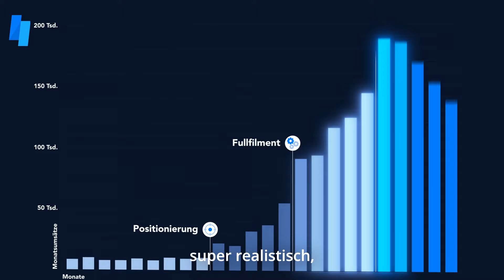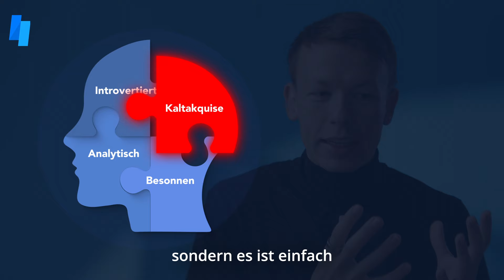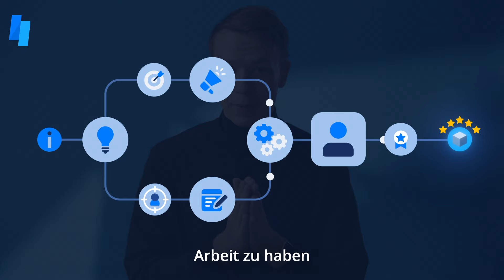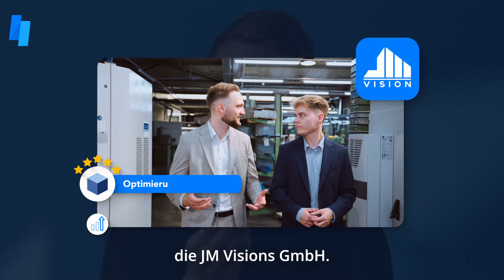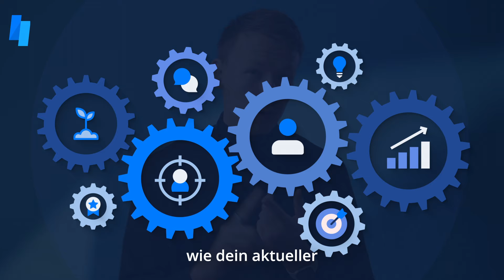Wie du deine Agentur zuerst auf 100k / Jahr & dann auf 100k / Monat bringst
Agentur-Inhaber, Webdesigner oder Marketing Experte mit wirklich guten Kundenergebnissen? Meld dich bei uns, wenn du 6-stellig gehen willst

Wenn du aktuell noch nicht selbständig bist bzw. davon leben kannst: Wegen Leuten wie DIR mache ich diese Videos. Ich habe dir NICHTS zu verkaufen. Kein Coaching und auch kein Mentoring.

Track Record:
- 600 Agenturen, Freelancer, Webdesigner betreut
- 20 Mio generierter Umsatz unserer Kunden
- Eigene Marketing-Agentur aufgebaut & 500k eigener Ad Spend
- 1x CopeCart Award mit 1 Mio verifizierten Umsatz
- 1x SalesPower Award mit 1 Mio verifizierten Umsatz

...und ich habe dir wirklich NICHTS zu verkaufen, wenn du noch nicht selbständig bist. Mein Ziel ist es, dass du mit diesem Content erfolgreich selbständig wirst und später mit uns arbeitest, um 6- und 7-stellig zu werden.